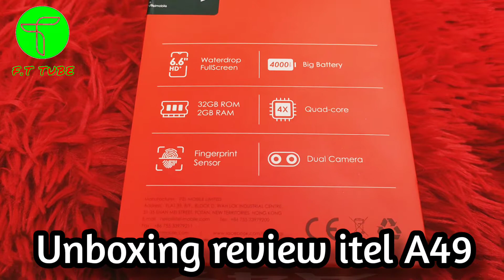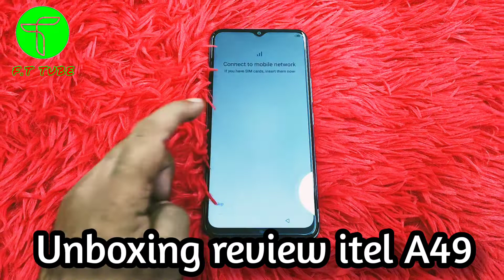unboxing review itel A49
unboxing review itel A49 @fttubeTech